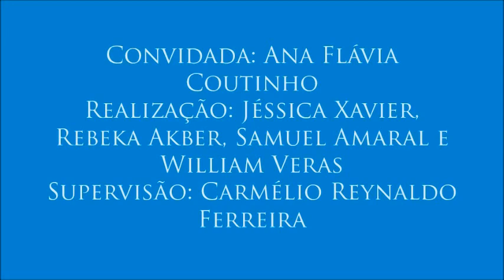IV Colóquio de Direitos da Pessoa com Deficiência - 17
17 – Adaptação razoável
A professora explica o que é este princípio instituído pela Convenção da ONU sobre os Direitos da Pessoa com Deficiência e qual a sua importância na inclusão dessa parcela da população.
- 17º vídeo do IV Colóquio de Direitos da Pessoa com Deficiência, realizado no dia 27 de outubro de 2016 com a professora Ana Flávia Coutinho, organizado por Jéssica Xavier, Rebeka Akber, Samuel Amaral e William Veras para a disciplina Jornalismo, Cidadania e Direitos Humanos, do curso de Jornalismo da UFPB. Supervisão: Carmélio Reynaldo Ferreira.